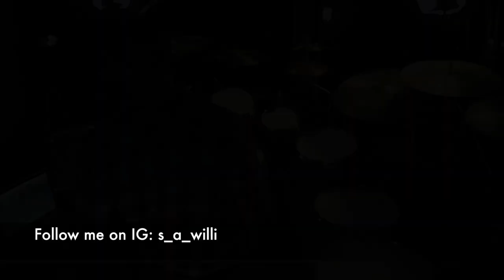Steve Williams plays Ole Børud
or Remosteve@aol

I discovered this guys music about 2 years ago and he's a phenomenal artist from Norway! If he ever hits the states I want to be the one he calls!

I can't listen to High Time without listening to Rock Steady, so I'm playing them both in one video!

The purpose of this video is to demonstrate the importance of being very specific and intentional with what you choose to play.  These two songs are  heavy in feel and solid as far as groove is concerned, very reminiscent of my approach to gospel music.

So what you'll hear is not a replica of the drum sounds or the drum orchestrations, but more the sound and feel of gospel music!

Song1
High Time
Its all about the syncopation of the initial groove of the song for me. Everything  moves in such a way that its simple, yet complex enough that each musical movement doesn't get in the way of one another. Keep it simple and it should feel just fine!

Song 2
RockSteady
If you're familiar with the gospel style of Andraé Crouch, you might enjoy this one! This so reminds me of something he would write!

4 on the floor grooves in gospel can be tricky to navigate, especially at a tempo like this.  You have to keep that pulse while also supporting the music and its movements. One of the best to play gospel with this feel and the best in general is TERRY BAKER! Listen to some of those Kurt Carr records and you'll  know exactly what I'm talking about! I defiantly went into my Terry Baker bag for this one! He knows how find the groove, keep the feel and set up the bands without doing too much! its truly an art form!